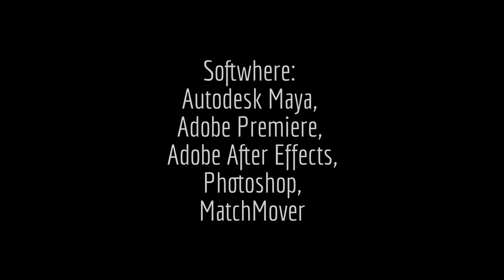Ken Alexander: showreel